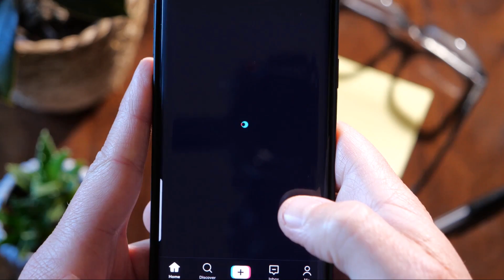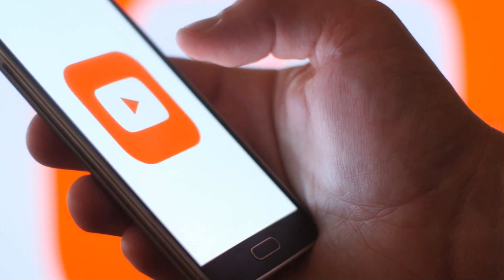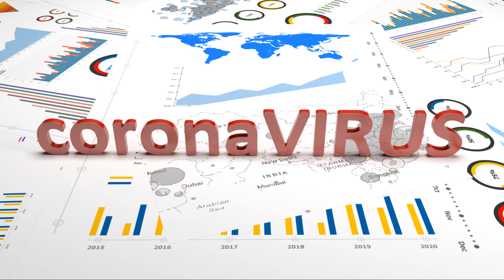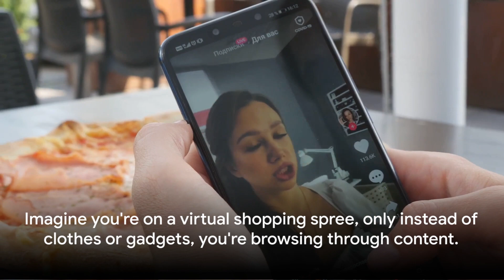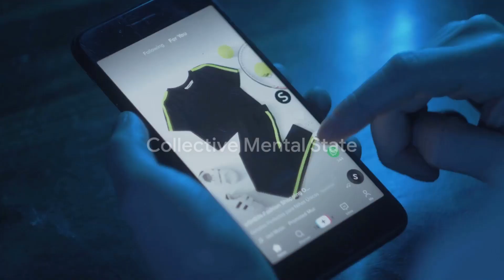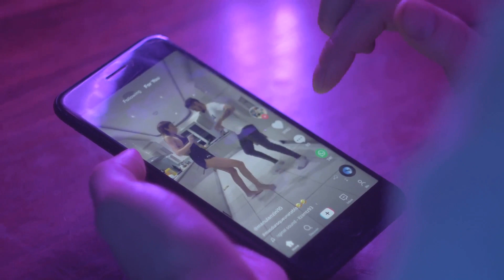TikTok: The Unseen Psychosis!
In this thought-provoking video, we delve deep into the unseen psychological impact of TikTok on its users. Backed by numerous studies and expert opinions, we uncover the hidden effects that this viral video platform has on our minds. From addictive scrolling to comparison culture, we explore the fascinating ways TikTok influences our thoughts, emotions, and behaviors. Don't miss out on this eye-opening analysis that might change the way you view social media. Let's spark a conversation on the psychological effects of TikTok together.

OUTLINE:

00:00:00 The Grip of TikTok
00:00:50 Real-life Impact
00:02:46 The Algorithm and Its Power
00:04:39 The Psychosis Phenomenon
00:05:48 Summing Up